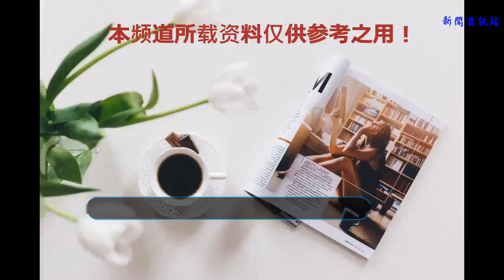這部七月番畫風不精美，但是故事好笑到讓人停不下來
偶像類番劇正式自成一派的時候大概就是lovelive的時候，拉拉人已經成為了一個粉絲團體的簡稱，至于后面強推水團的事情就都是后話了。偶像番大多都是以賣歌為主，聲優同時在線下也要兼職偶像的演出，其實倒不如說是偶像兼職了聲優，不過那都和《后街女孩》沒關系。

作為一部乍一眼看上去畫風并不精美，甚至還有點崩的動畫，就不被觀眾們所看好了，但實際上去觀看這部番的時候，也不會覺得它是一部好番，但卻是一部好看的番，它不像是那種霸權番，不是有著龐大的劇情就是有著無敵的聲優陣容。在那些巨頭面前，就像個新人，卻能帶給我們前所未有的笑點，這與《笨女孩》那種搞笑不一樣，而是一種反差。
主角其實是犯錯了的黑幫成員為了彌補過錯而被老大強行送到泰國做變性手術，為了賺錢而成為了地下偶像的橋段，是不是前所未有的橋段。偶像的外表下其實是個男人，而且還是個黑幫，接受了這種設定之后反而覺得非常有趣。而且劇情中的黑幫是真正意義上的，和《超能力女兒》中那種溫和派不一樣，一個不小心可能真的會死哦！老大雖然嚴厲，有些話還是蠻有道理的。既然是走無厘頭搞笑劇情的，就不要太在意細節了。

就如同坊間流傳的：哥仨不火，天理難容。的確，哥仨從最有男人味的黑幫成員變成了女性，他們經受住了人生的大起大落，也給了觀眾一個粉他們的理由。盡管整部劇就沒有感受到里面的角色真正的動起來，盡管有時候還會把原來的男人臉替換，盡管有時候會說出不符合那張可愛臉的黃段子，但是不影響大家喜歡。或許有人會問喜歡這樣奇葩的設定是不是有什么問題，沒有，一點問題都沒有，人的一生就是在嘗試各種新事物，只是《后街女孩》正好對上了大家的電波罷了。

真正厲害的是我們在說它作畫不精美的同時還必須佩服它能有如此的畫面，因為原畫從頭到尾都只有一個人負責，僅僅是這份氣魄就值得我們尊敬，我們不應該去考慮為什么畫風有時候會崩，而應該去去想，一個人的原畫，能給我們如此畫面就該感謝原畫師的努力。
后街女孩或許不是一部好番，可能都接觸不到霸權的一根手指頭，但是它是一部好看的番，能為大家帶來笑容的動畫沒有一個是差的。
文：米飯是菜